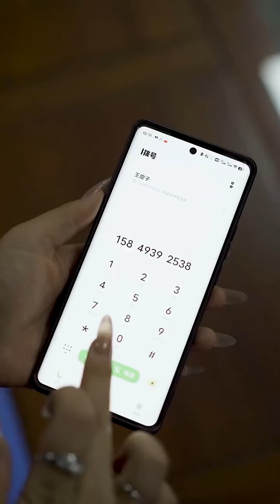善良的外卖小哥为了帮路人抢回钱包送餐迟到，结果下秒因此被开除，殊不知他帮助的路人是董事长当场给他高薪工作！